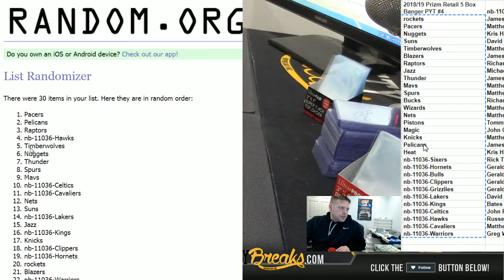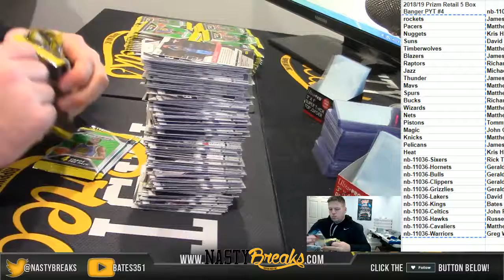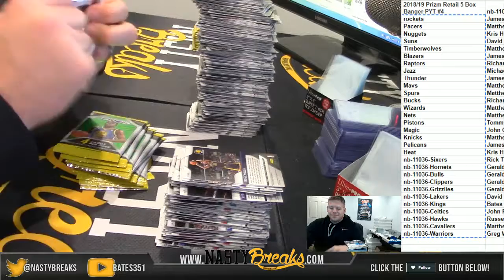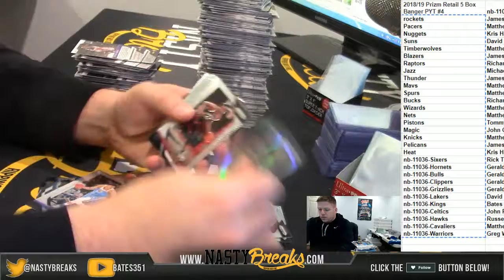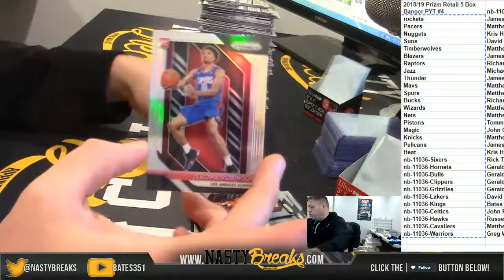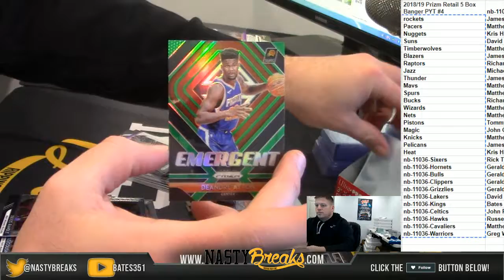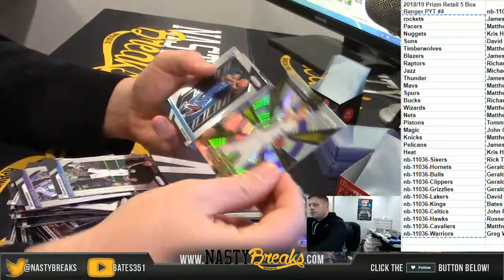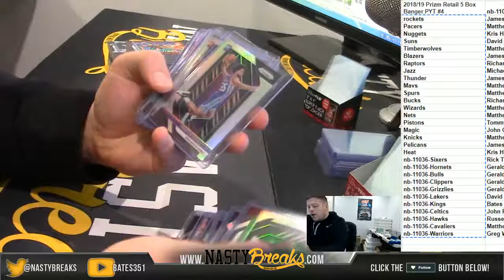12 10 18 2018 19 Prizm Retail 5 Box Banger PYT #4